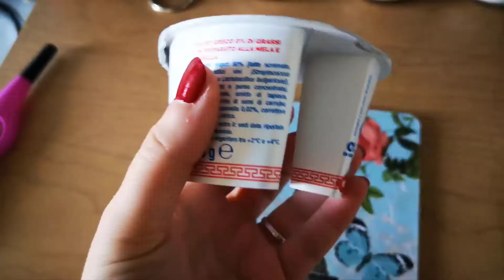What I Eat In A Day #2 - Dukan Diet | Giulia K. Monroe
Ciao a tutti cari followers e bentornati in un nuovo video!
Oggi vi porto un nuovo What I Eat In A Day dedicato alla dieta dukan, dieta che sto seguendo da quattro mesi e che mi ha fatto perdere 10Kg!
Questo è ciò che mangio in una giornata dedicata a proteine + verdure!